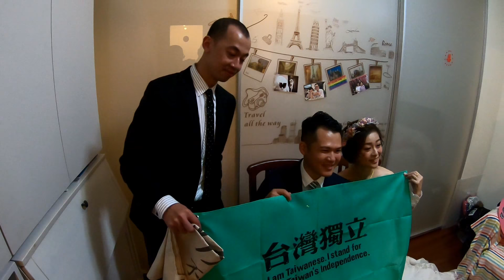171203軒如佳峰迎娶過程側拍